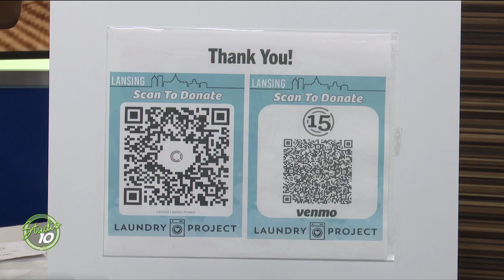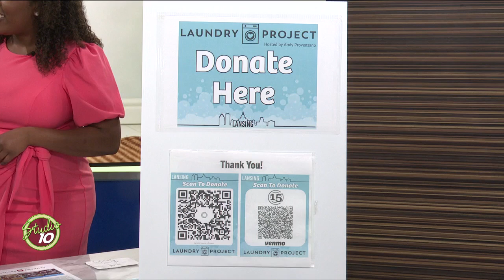WILX Studio 10 - Lansing Laundry Project Interview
An in-studio interview with WILX Meteorologist, Andy Provenzano, about helping launch the Lansing, MI Laundry Project.